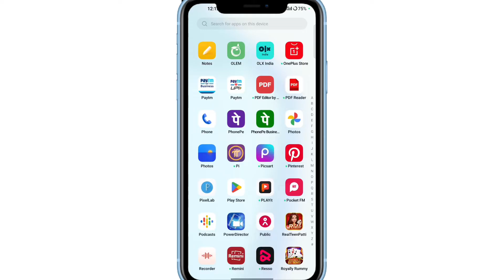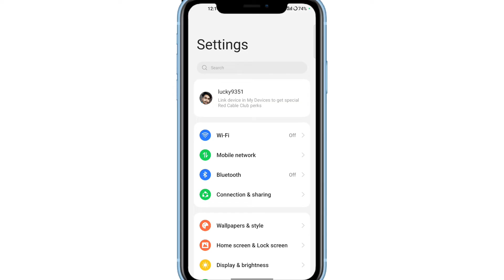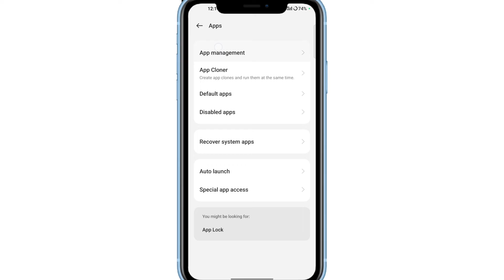Snapchat You have Too many Friends could not Add Problem ! Something went wrong snapchat add friend